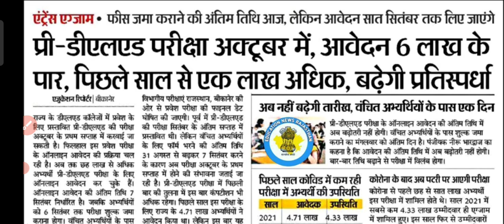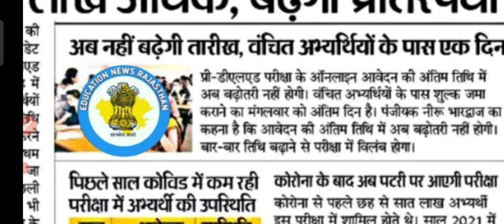Bstc एग्जाम का नोटिस जारी 💥 | Bstc exam date 2022 | Today news | Bstc Login Study